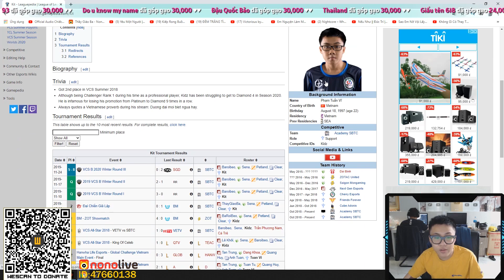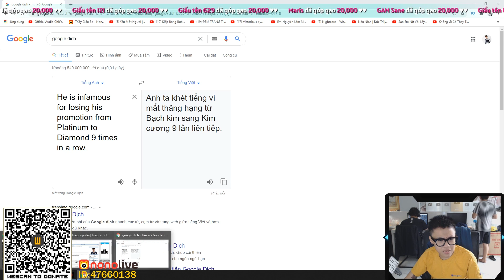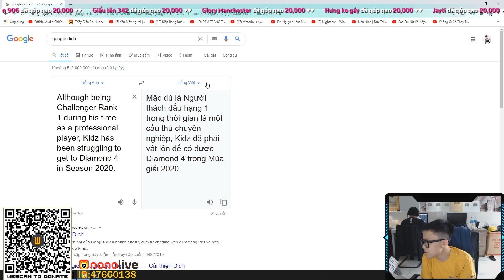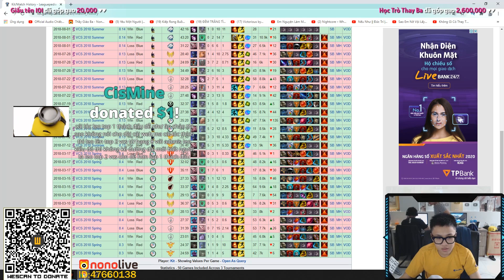KÍT KÍT TALKSHOW | CÂU CHUYỆN VỀ VCS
📌 STK: 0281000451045 - PHAM TUAN VI - VIETCOMBANK CHI
               NHÁNH BÌNH DƯƠNG

📌 Editor : Huy Plue